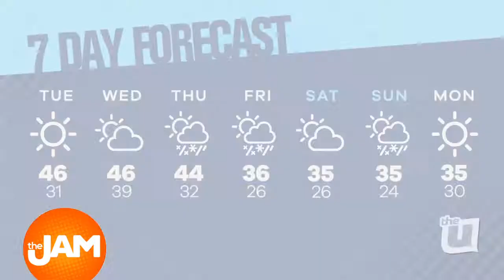Cookie Decorating Contest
A favorite activity for kids around the holiday is decorating cookies. Jon Hansen is making a competition out of the fun at the Chicago Athletic Association Hotel,